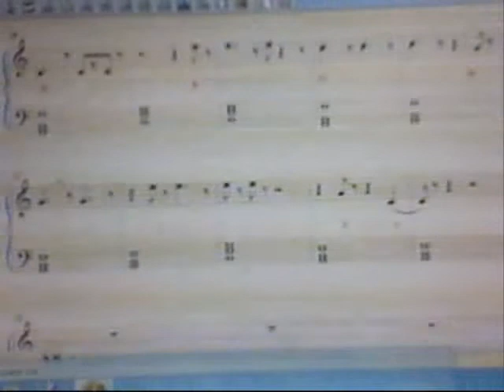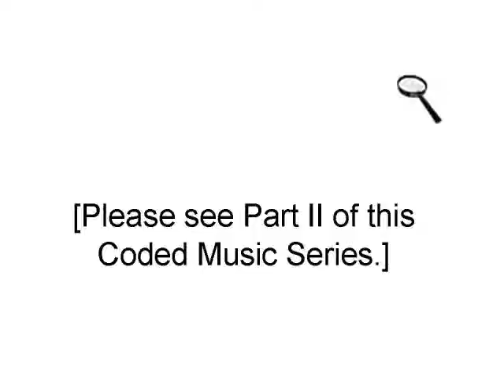New Coded Music I by Richard Rowley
A new style of music developed by Richard Rowley...This is part I of a series.